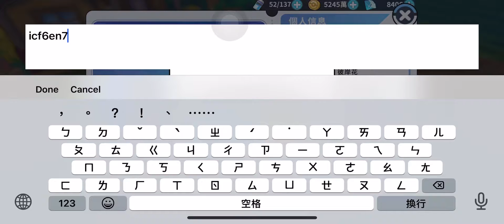7/7說明處有整理目前為止還可以用的序號 兌換碼 有免費的扭蛋幣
中文版安卓
中文版IOS

英文版iOS#World of Starmon
英文版安卓#Taming Your Elves

目前可用序號 更早的已失效
icfen27
ic2fen7
uhhs2g8
icfe8n7
i1cfen7
3icfen7
Icfe7n7此7/2的
icf6en7新增7/7更新

7/7也是遊戲五區五區合併的日子
16-20的可以來彼岸花公會